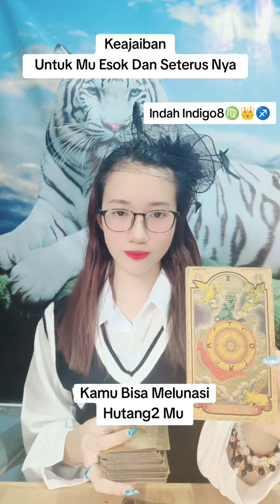Keajaiban Untuk Mu Esok Dan Seterus nya